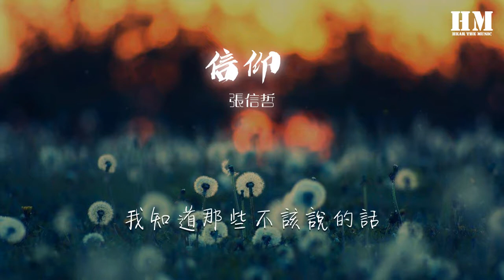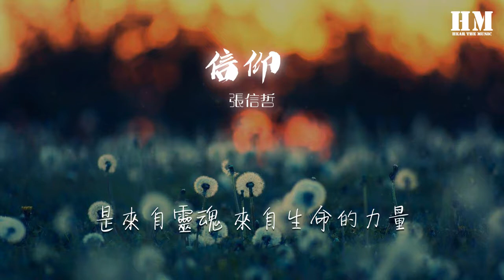張信哲 - 信仰 (Live)『我愛你 愛是一種信仰』【動態歌詞Lyrics】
信仰 (Live)

00:00  作詞 : 易家揚/陳耀川
00:00  作曲 : 陳耀川
00:01 編曲 : 屠穎
00:32 每當我聽見憂鬱的樂章
00:35 勾起回憶的傷
00:39 每當我看見白色的月光
00:42 想起你的臉龐
00:46 明知不該去想 不能去想
00:49 偏又想到迷惘
00:53 是誰讓我心酸 誰讓我牽掛
00:57 是你啊
01:00 我知道那些不該說的話
01:03 讓你負氣流浪
01:07 想知道多年漂浮的時光
01:10 是否你也想家
01:13 如果當時吻你 當時抱你
01:17 也許結局難講
01:20 我那麼多遺憾 那麼多期盼
01:23 你知道嗎
01:27 我愛你
01:29 是多麼清楚 多麼堅固的信仰
01:34 我愛你
01:36 是多麼溫暖 多麼勇敢的力量
01:41 我不管心多傷 不管愛多慌
01:44 不管別人怎麼想
01:48 愛是一種信仰
01:50 把我 帶到你的身旁
02:19 我知道那些不該說的話
02:22 讓你負氣流浪
02:26 想知道多年漂浮的時光
02:29 是否你也想家
02:33 如果當時吻你 當時抱你
02:36 也許結局難講
02:40 我那麼多遺憾 那麼多期盼
02:43 你知道嗎
02:46 我愛你
02:49 是多麼清楚 多麼堅固的信仰
02:53 我愛你
02:56 是多麼溫暖 多麼勇敢的力量
03:01 我不管心多傷 不管愛多慌
03:04 不管別人怎麼想
03:07 愛是一種信仰
03:09 把我 帶到你的身旁
03:18 我愛你
03:20 是忠於自己 忠於愛情的信仰
03:24 我愛你
03:27 是來自靈魂 來自生命的力量
03:32 在遙遠的地方
03:33 你是否一樣 聽見我的呼喊
03:38 愛是一種信仰
03:40 把我 帶到你的身旁
03:45 愛是一種信仰
03:47 把你 帶回我的身旁